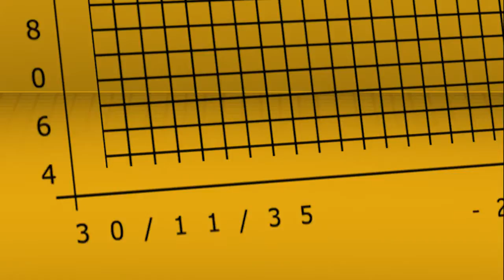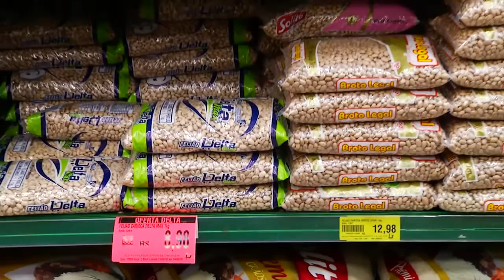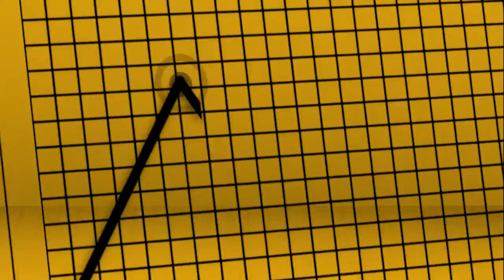Painel Econômico 039 - índices da Cesta Básica de julho 2016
Confira como foi o comportamento dos preços dos itens da cesta básica para Piracicaba e região durante o mês de julho de 2016, com o relato dos jovens especialistas da Empresa Junior de Economia e Administração - EJEA da ESALQ.
O Painel Econômico é um boletim informativo mensal produzido em parceria pela EJEA/ESALQ/USP e a TV USP Piracicaba/DvComun/ESALQ/USP